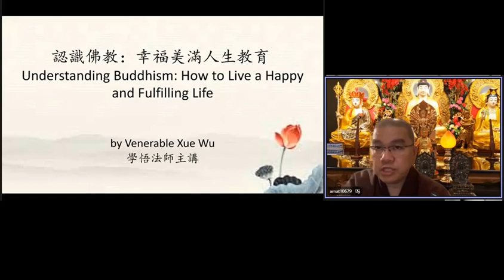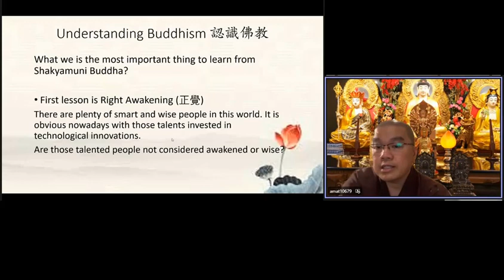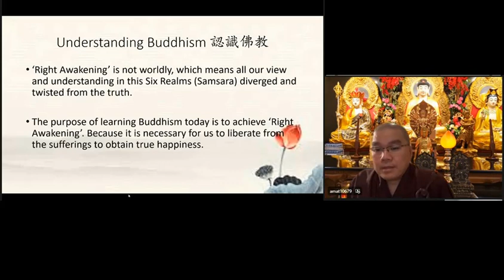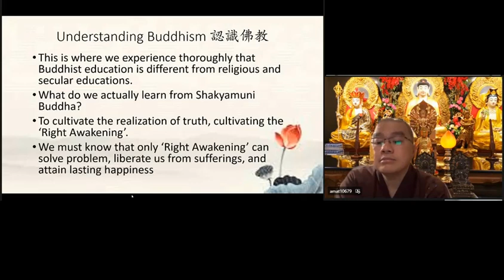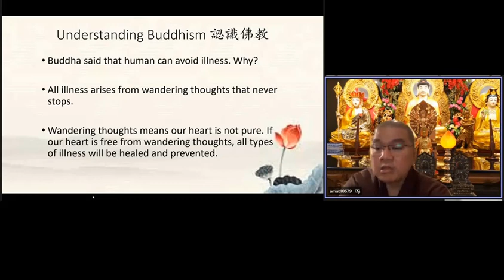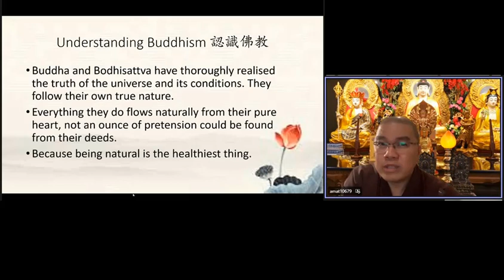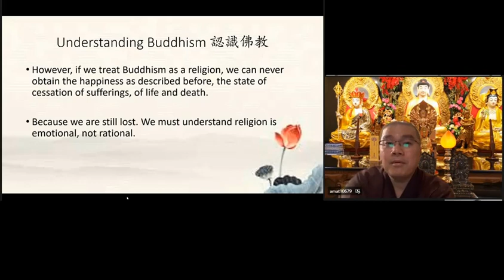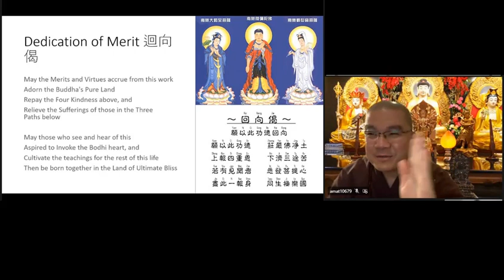學悟法師 093《認識佛教》七 爲什麽宗教都是迷信呢？宗教裡頭有一個觀念【你越迷他，越好】把你拉的、抓的緊緊的，讓你跑不掉！他要你天天去拜他、恭敬他、供養他，你才是一個虔誠的宗教徒。 20220112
…釋迦牟尼佛的教誨，這個才是真正所謂的佛教是教育。但是，尊敬的諸位同修大德，但是，我們看下面，但是如果我們今天用宗教的心態來學佛，今天如果我們用宗教，不是用佛教的教育來學佛，說實在的，說老實話，你這一些東西，你完全得不到：幸福圓滿快樂的人生，最大的離苦得樂。爲什麽得不到呢？原因，因爲【迷】。

宗教都是“迷”的。都是迷信的。這個我們一定要知道，宗教都是迷信的，爲什麽迷信呢？你看，宗教最大的都在講求什麽呢？兩個字，哪兩個字？【情感】，【情感】在佛教裡面叫做什麽？是【迷】，它不是理智，它是【迷】的。

所以宗教裡頭有一個觀念：【你越迷，越好！】爲什麽呢？什麽原因呢？爲什麽宗教：你越迷越好？爲什麽呢？這樣你才是真正的、虔誠的宗教徒嘛！對不對？你越迷他，越好！他認爲呢，你是他的虔誠的什麽？宗教徒。把你拉的、抓的緊緊的。讓你怎麽？讓你跑不掉！你不相信你去看看現在的宗教，互相拉信徒。對不對？互相破壞，

“你是假的，我是真的。你要相信我的！”

甚至於，有一些宗教比較極端的：“你不相信我，我會把你打入地獄。”他有這樣的想法！

他要什麽？他要你天天去拜他，天天去恭敬他，天天去供養他，你才是一個虔誠的宗教徒。我們現在很多，現在這個世間，這個宗教本來就是這個樣的，很多都是這樣的：互相排斥，互相批評。

“我才是真的，你才是假的。”講來講去，到最後，沒有真，也沒有假。自己都是假的。都是搞迷信的。

但是佛法不是如此啊。佛法不是的。爲什麽呢？因爲佛法是師道。什麽叫做師道？【只聞來學，未聞往教】，什麽叫做【只聞來學，未聞往教】什麽意思呢？時間到了，下個星期再給大家分享。